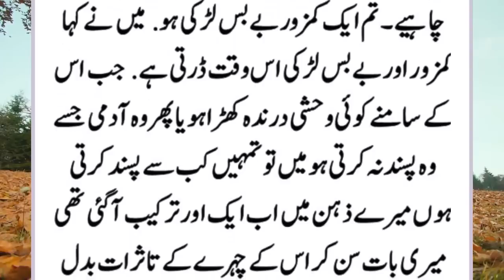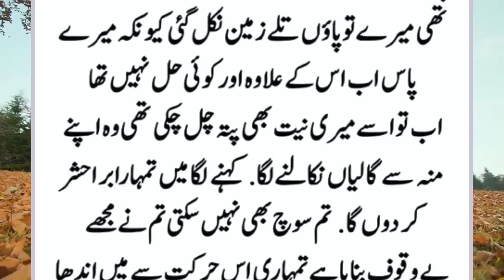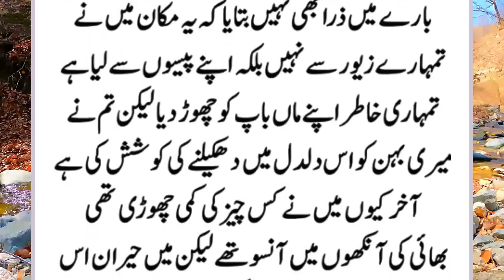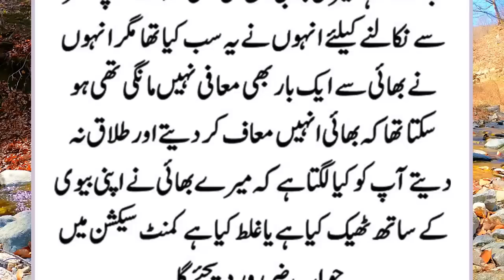Meri Bhabi Ne Naya Ghar Lene Kelye Apna Zewar Mere Bhai Ko Diya || New Urdu Stories || Urdu Kahaniya